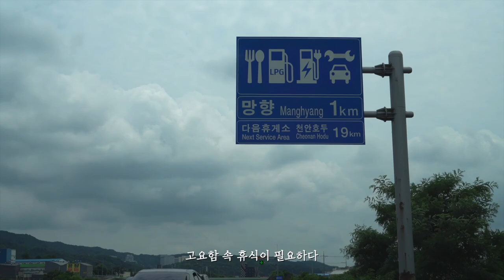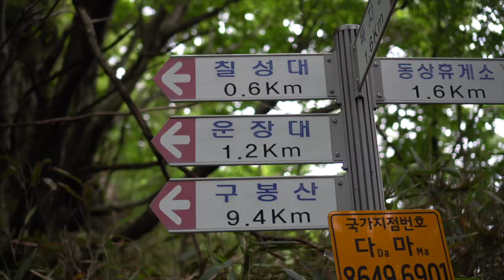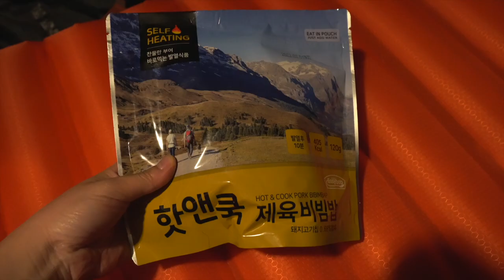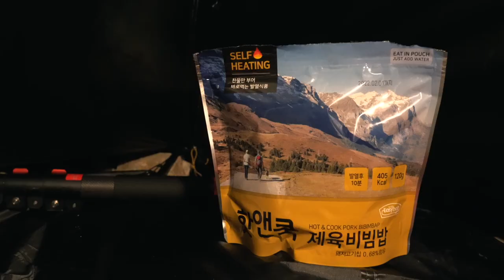운장산 칠성대 일출 백패킹ㅣ진돗개 달자 백패킹ㅣ반려견 백패킹ㅣBackpacking with a Jindo Dog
요번엔 같이 전북 진안에 있는 운장산 칠성대에 머물고 왔습니다.
제 영상 채널은 의무감으로 올리기보단 기록용으로 쓰는 곳이라
업데이트가 다소 많이 느리더라도 (많이 더디죠...) 기다려주시면
편안하고 좋은 영상으로 보답하겠습니다.
달자 좋은 시선으로 바라봐 주셔서 늘 고맙게 생각합니다.

📷 camera
- Sony6400

🎵 music.

영상 작업하다 보면 음원들을 찾는 시간 소비와 저작권 문제로 어려움을 겪어보셨을 텐데요.저는 영상에 아트리스트에서 다운받은 음악들을 사용하고 있습니다.
요번에 아트리스트와 파트너십을 맺어 아래의 링크로 가입하시면 가입 기간 이외에 추가 2개월을 무료로 연장하실 수 있습니다.영상 작업자분들 유튜브 채널을 이용하시는 모든 분이 유용하게 쓰실 수 있길 바랍니다.